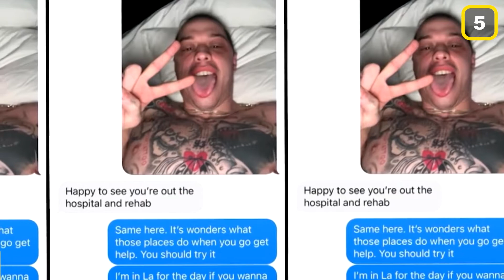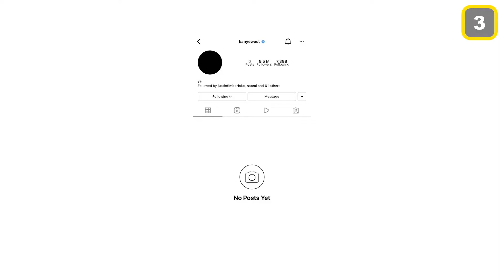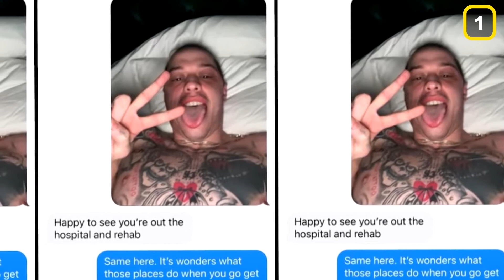How Kim Kardashian Feels About Pete Davidson Reaching Out To Kanye West!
Hi there, and welcome to Press Hunt! After Kim Kardashian filed for divorce from Kanye West, she has been dating SNL comedian, Pete Davidson. And while the couple appear to be happily in love, Ye has expressed his hatred for the comedian. And now, Pete has finally stepped up for himself.